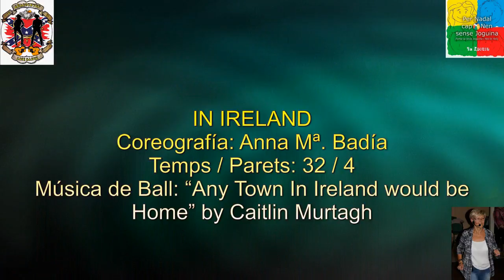IN IRELAND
Coreografía: Anna Mª Badia
Temps / Parets: 32 / 4 ; Line Dance ; Nivel: Beginner
Caitlin Murtagh – “Any Town In Ireland would be Home”